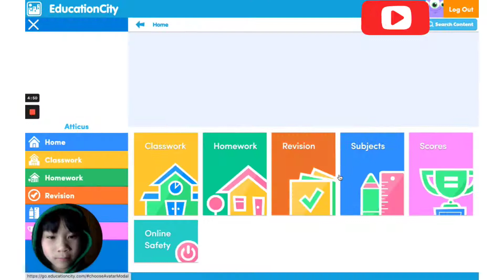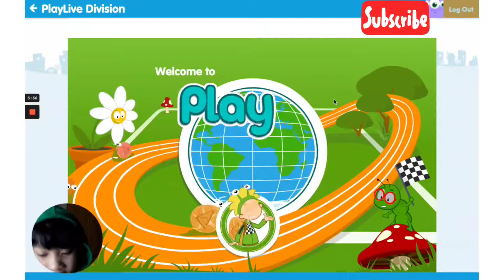Education City Division game | Education City Play Live Division | Education City Maths |Twins O&A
In this video log I will play the divisions Play Live game inside education City.

I hope this will give you an idea of how the division live play works!

We love playing the Live Play games inside Education City!

Twins O&A